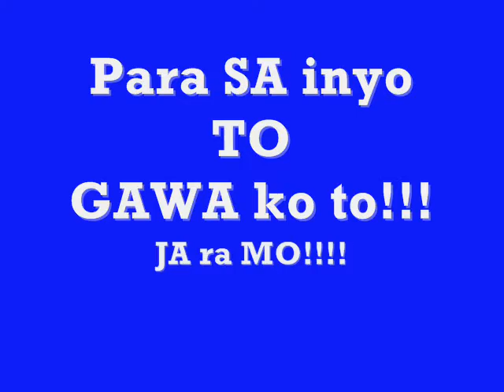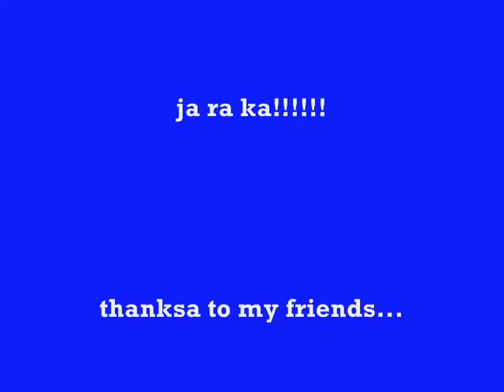FAFAJOSHUA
mga emo ang davao city